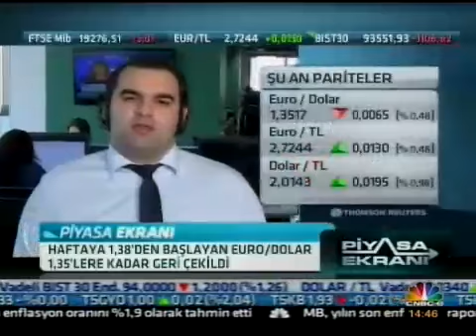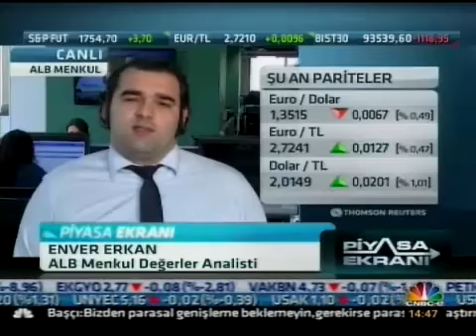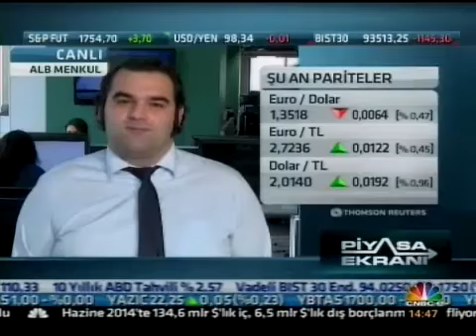ALB Forex Analisti Enver Erkan, Fed'in açıklamalarını değerlendiriyor. CNBC E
ALB Menkul Değerler Analisti Enver Erkan, piyasaları değerlendiriyor.